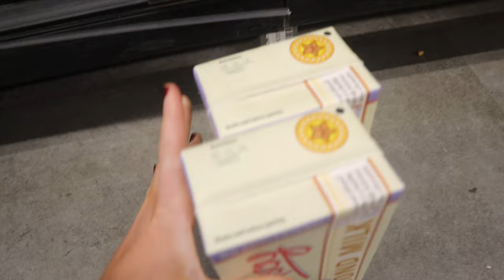VLOGMAS DAY 6: Dome coffee lids, blow wave appointment & a spider bite? | Tash Oakes | Melbourne, AU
I am so excited to be going on this journey with you all.
Wednesdays are always the highlight of my week but today was a bit weird. Is anybody else struggling to get into the Christmas spirit?

Sub count when posted: 356 xx